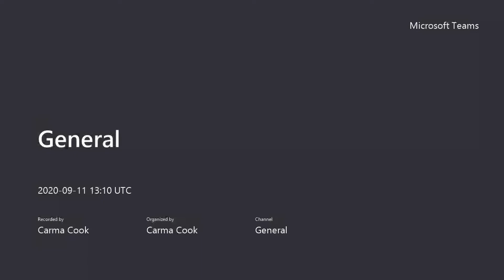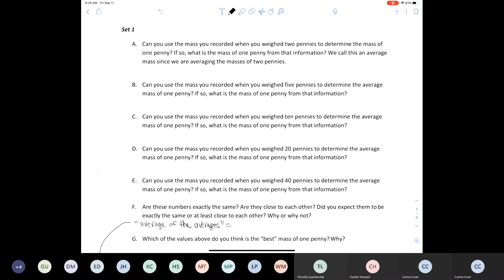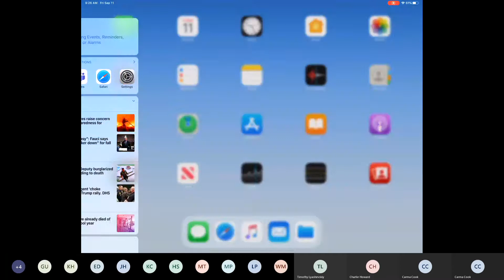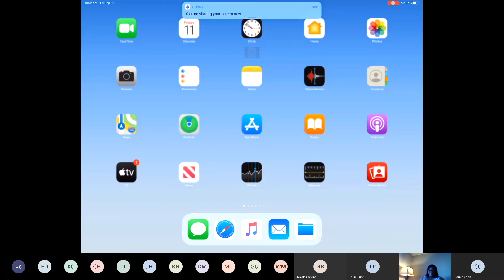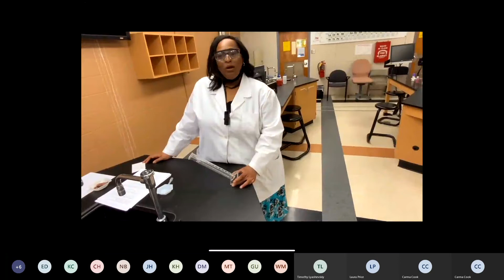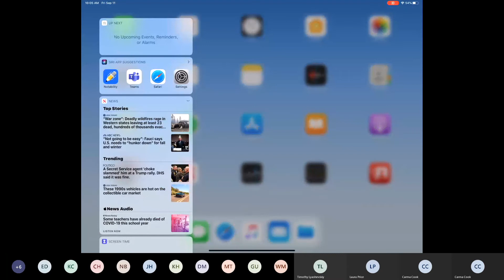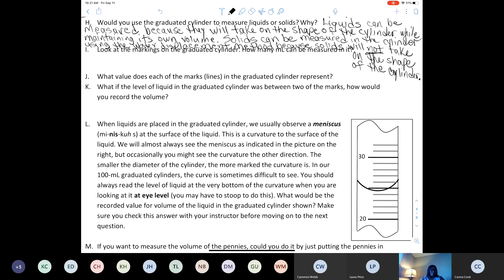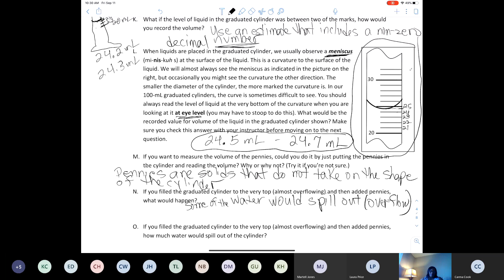CHEM 1010 Sec 51 Penny Lab